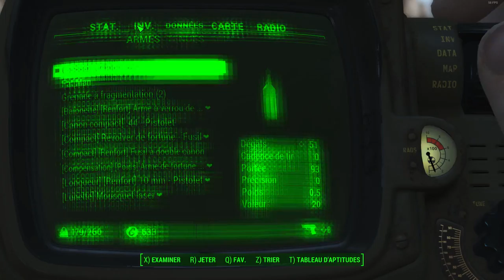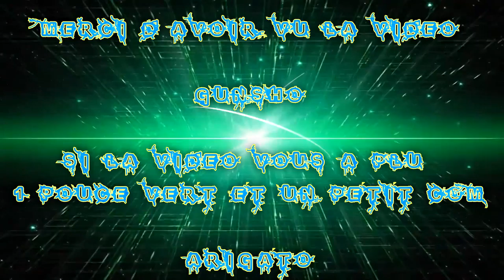(FR) Let's Play De Fallout 4 EP 08 Sur le chemin à la ferme à défendre !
En résumé je fait un Let's Play du jeux donc je ne supprimerais aucune scène quand je meure .. :) comme un Baka

Sur le chemin à la ferme à défendre !

Enjoy !! Gunsho !!

Info Complémentaire !